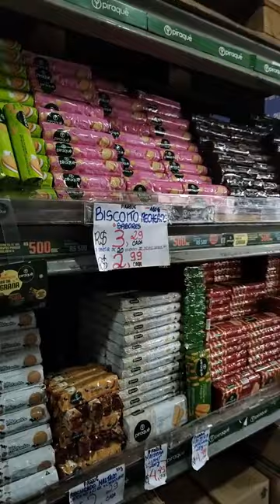BISCOITOS E DOCES BARATO NO CEASA RJ